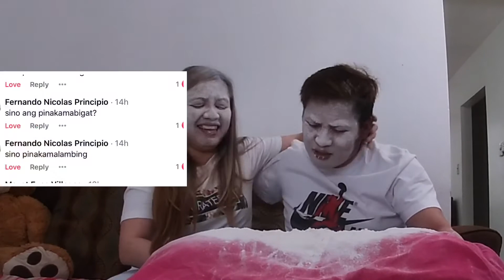SINO ANG PINAKA CHALLENGE | JUST FOR FUN | NAUWI SA SERYOSOHAN | A&A The Explorer 🧭 |Life in Canada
Napanood dn namin ang “Sino ang pinaka Challenge” kina Zainab & Ja Mil.. nilagyan lang namin ng konting twist..
Super mag eenjoy kayo, promise!

Like & Follow our FB Page: A&A The Explorer 🧭

Visit A&A the Explorer 🧭